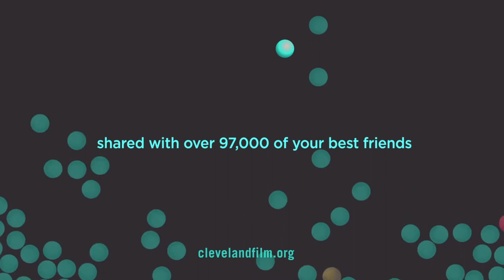CIFF39 Meet the Filmmakers :: Director Joe Saunders from BILLY MIZE AND THE BAKERSFIELD SOUND